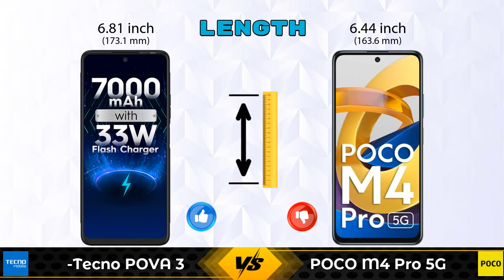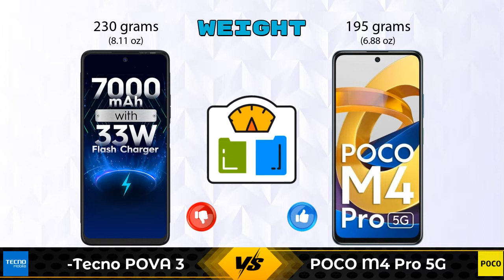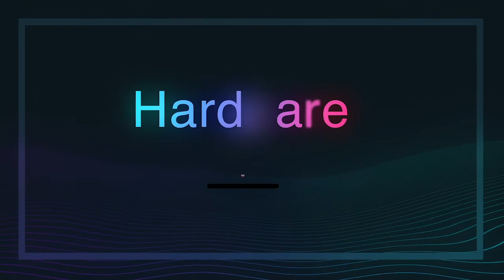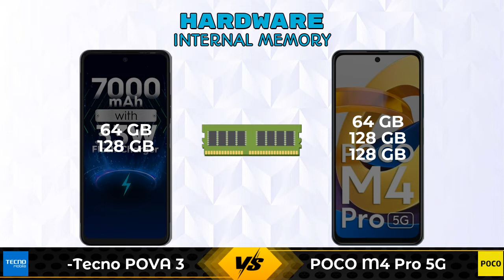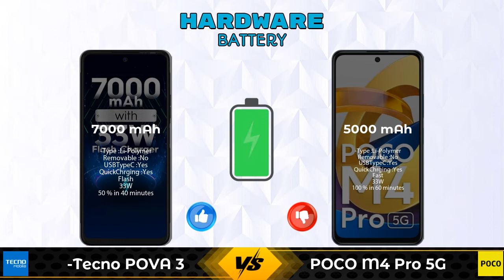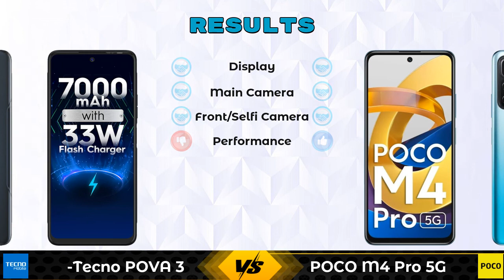Tecno POVA 3 Vs POCO M4 Pro 5G - Full Comparison [Full Specifications]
In this Video we are Comparing Tecno POVA 3 Vs POCO M4 Pro 5G with [Full Specifications].

Variant Details:
4 GB / 64 GB - 13390
6 GB / 128 GB - 12999 (Amazon)

Variant Details:
4 GB / 64 GB - 14999
6 GB / 128 GB - 16999 (Flipkart)
8 GB / 128 GB - 18999 (Flipkart)

Tecno Pova 3 Vs POCO M4 Pro 5G full specifications
POCO M4 Pro 5G Vs Tecno Pova 3 full specifications
Tecno Pova 3 Vs POCO M4 Pro 5G comparison
POCO M4 Pro 5G Vs Tecno Pova 3 comparison